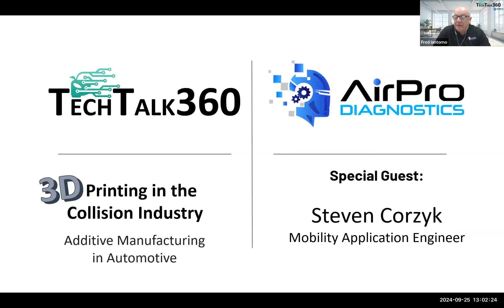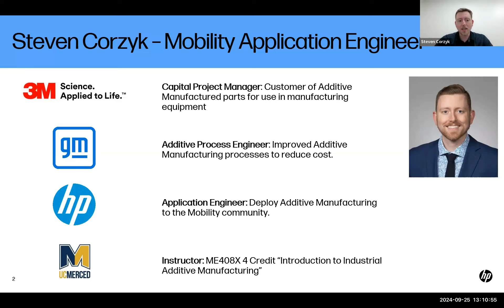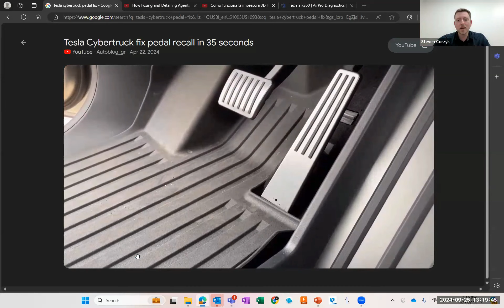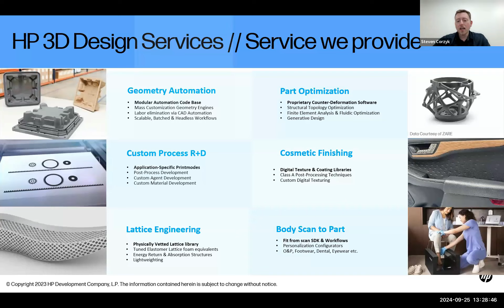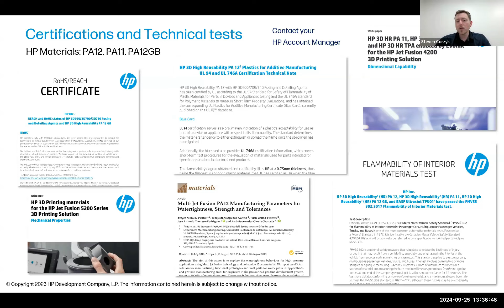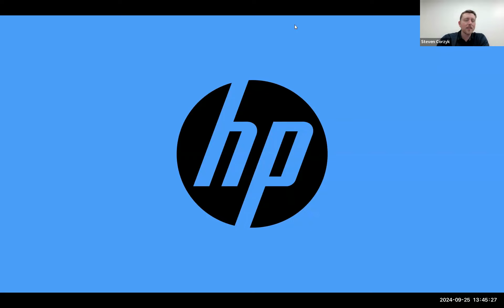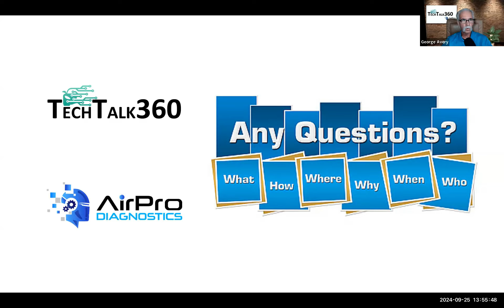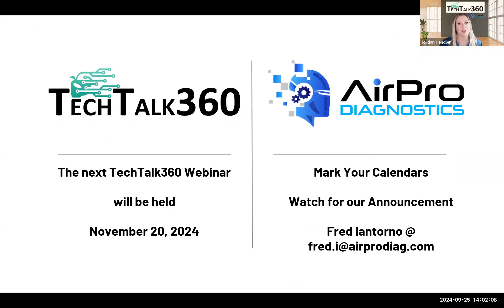TechTalk 360 - 3D Printing in the Collision Industry with Steven Corzyk - September 2024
Steven Corzyk holds the position of HP Americas Mobility Application Engineer.
The idea of cars and trucks being assembled on traditional production lines may soon feel outdated as automakers, suppliers, and tech innovators explore new methods of building vehicles. The development and use of 3D printing, also known as additive manufacturing, is rapidly advancing as the need for producing lighter, safer, and more creative vehicles in a cost-effective manner becomes increasingly pressing. Automakers have long used 3D printing to accelerate prototype development, redesign parts, and replace certain components. Now, the industry is moving beyond prototypes, using additive manufacturing to produce low-volume, customized 3D-printed trim pieces in some vehicles and expanding its applications further.
This is a must watch episode of TechTalk360!

TechTalk360 webinars will present the hot topics in the industry and the issues you need to be aware of. We will present topics that you won’t normally see in the usual webinars. The series that links you with industry leaders and subject matter experts who will share their unique automotive experiences and solutions with you. AirPro has your back with TeckTalk360!